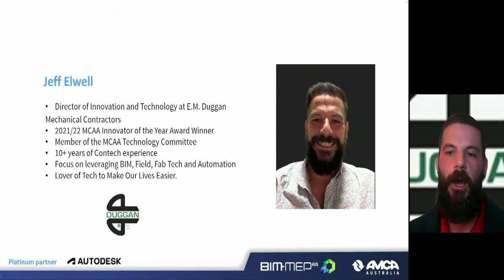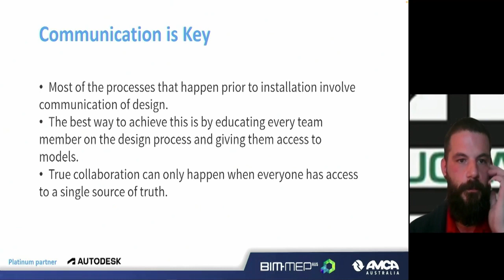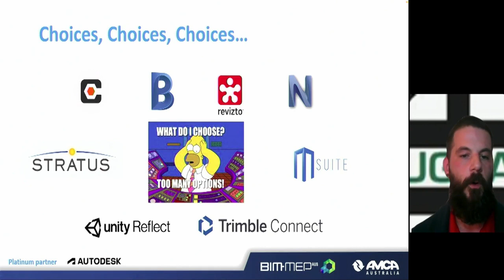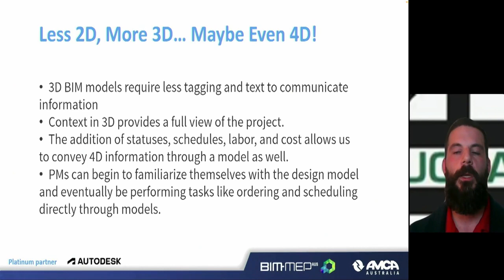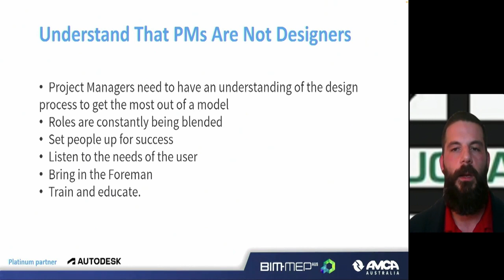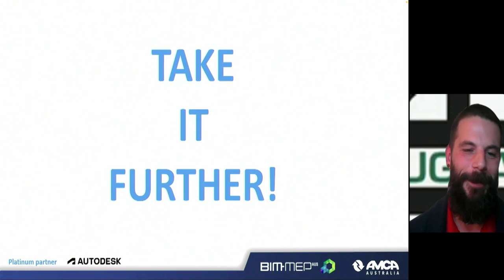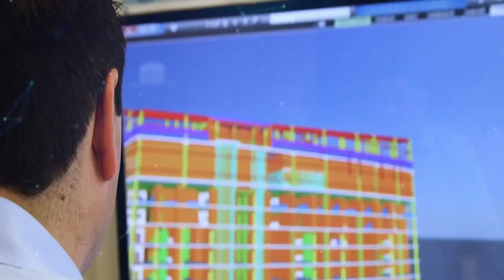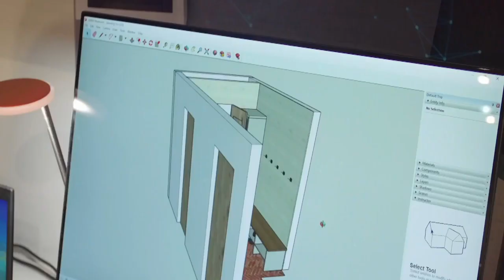Construction Innovation Forum 2022 - Jeff Ewell - E.M. Duggan